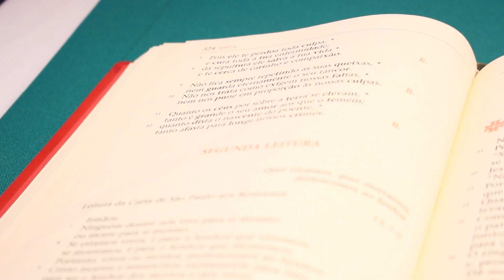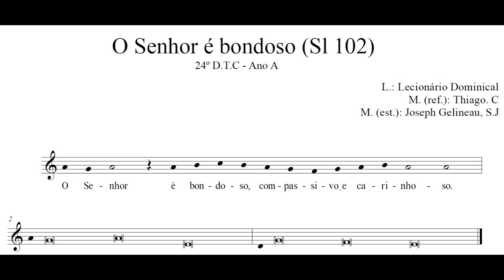Salmo 102 - O Senhor é bondoso, compassivo e carinhoso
Salmo 102 - Projeto Saltério - Coro Vozes de Dom Bosco

L.: Lecionário Dominical
M. (ref.): Thiago. C
M. (est.): Joseph Gelineau, S.J
Solista: Gil

R: O Senhor é bondoso, compassivo e carinhoso.

1. Bendize, ó minha alma, ao Senhor, e todo o meu ser, seu santo nome! Bendize, ó minha alma, ao Senhor, não te esqueças de nenhum de seus favores!
2. Pois ele te perdoa toda culpa, e cura toda a tua enfermidade; da sepultura ele salva a tua vida e te cerca de carinho e compaixão.
3. Não fica sempre repetindo as suas queixas, nem guarda eternamente o seu rancor. Não nos trata como exigem nossas faltas, nem nos pune em proporção às nossas culpas.
4. Quanto os céus por sobre a terra se elevam, tanto é grande o seu amor aos que o temem; quanto dista o nascente do poente, tanto afasta para longe nossos crimes.